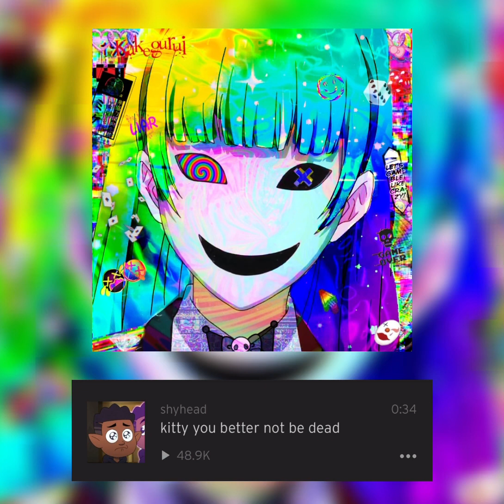Glitch Core Edit Audios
The photos and audios do NOT belong to me!!
The characters used are from Kakegurui!!
The audios are all from SoundCloud!!